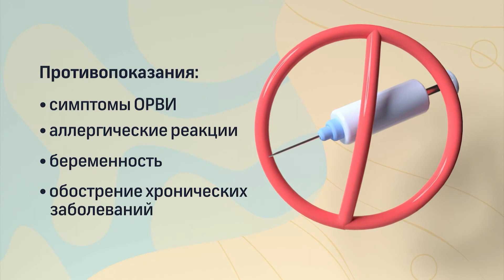Прививка от COVID-19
Комфортное Подмосковье
Прививка - самое надёжный метод защиты от COVID-19

Подробная информация:
covid.mz.mosreg.ru